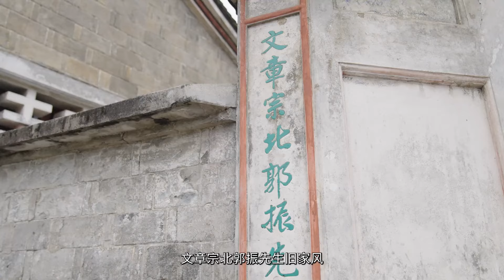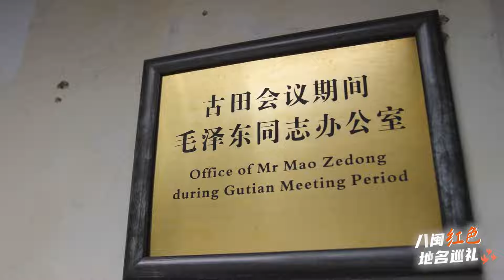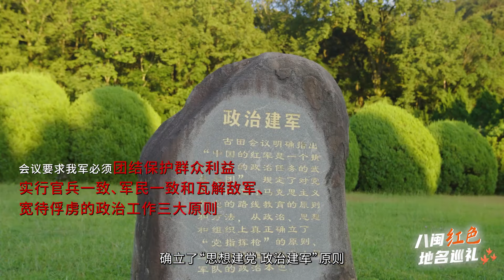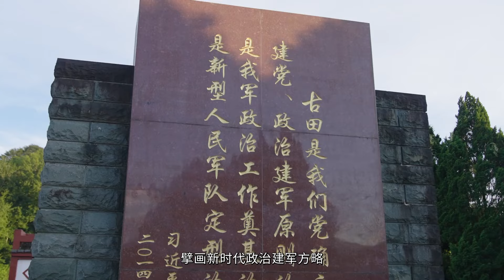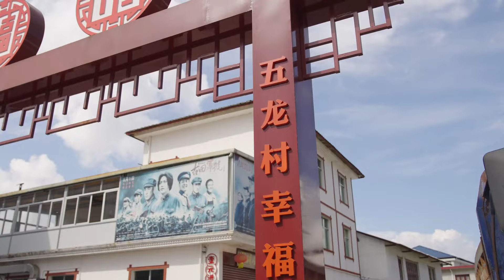“有福的地方是我家—八閩紅色地名巡禮” 第四集古田鑄魂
走進古田會議召開地